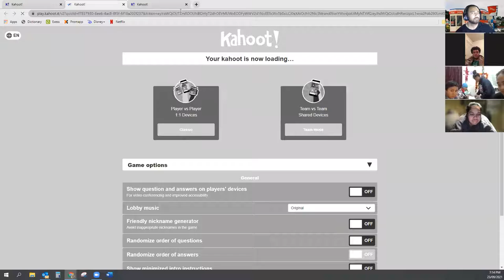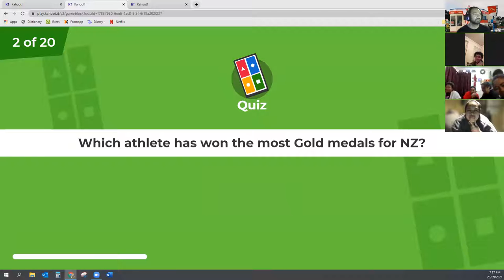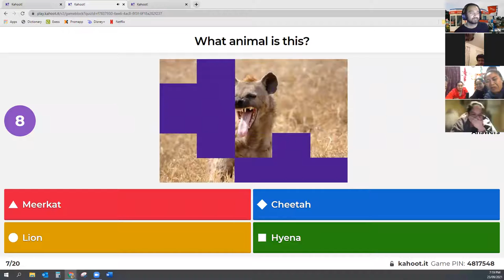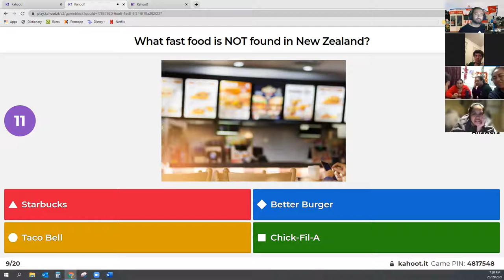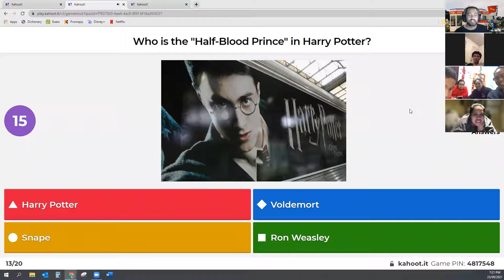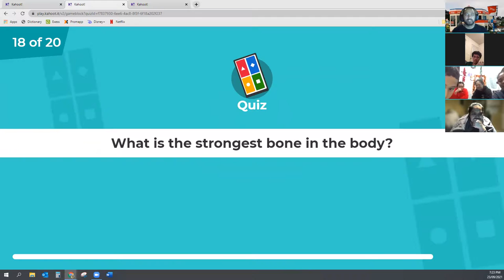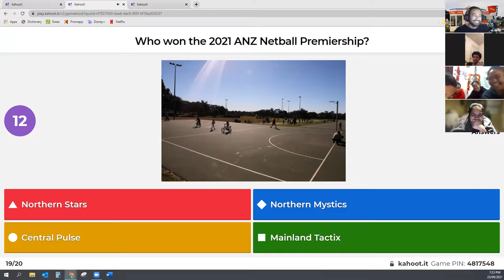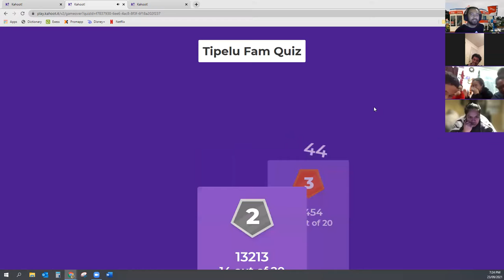Lockdown Zoom - Kahoot & Games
Tipelu Family catching up via Zoom due to Covid-19 lockdowns in 🇳🇿